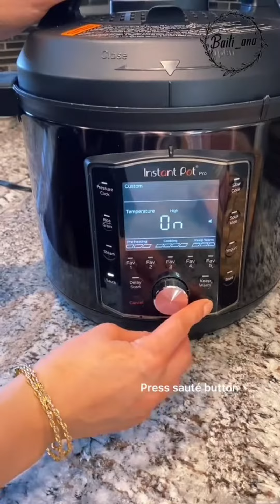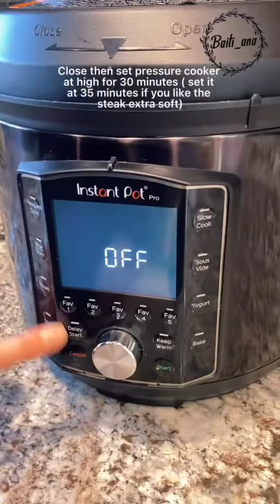ستيك لحمة .beefsteak